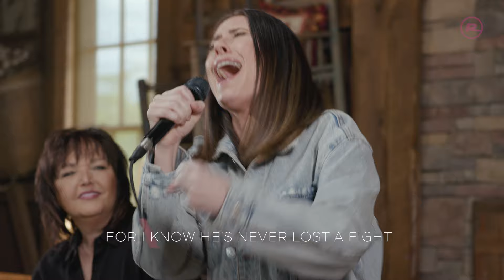Sing Like the Battle is Over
Last week Catherine Mullins joined Karen Wheaton for a special Womens Ramp online experience. If you missed it here is a song from Catherine! You can also go back and watch the entire event